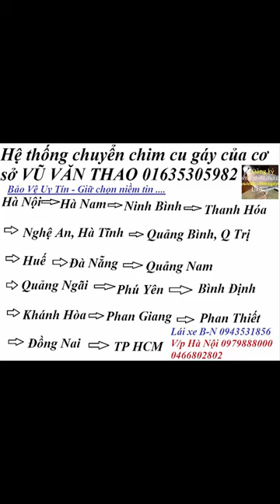1 khách hàng ở miền Trung đặt mua chim cua Thao cơ sở bán giống các loại 01635305982